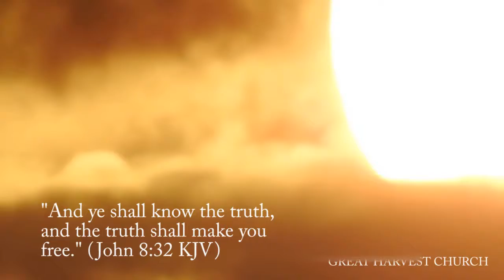Clouds BEHIND the Sun Biblical Proof of a Close Sun!!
Tyler Doka explains how the Sun is close to us here on Earth  and not in Outer Space 93,000,000 miles away!